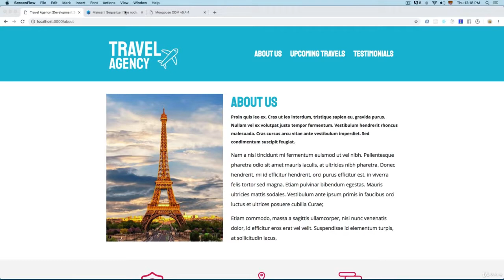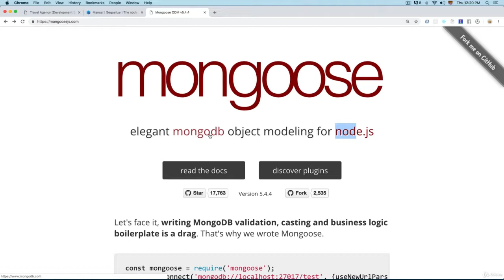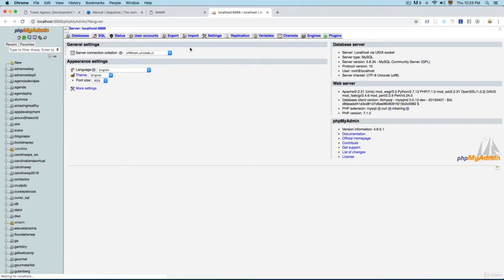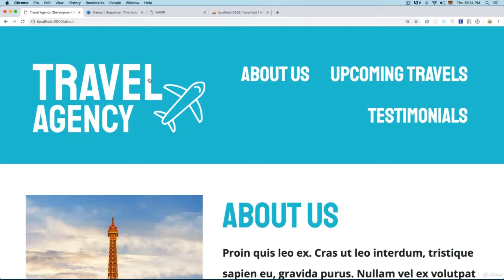14 Installing Sequelize and Creating the Database